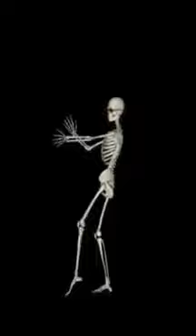Sırat Köprüsünden Geçerken Ben 2